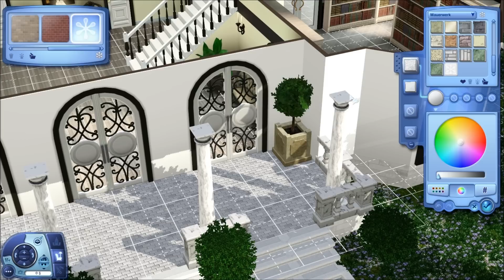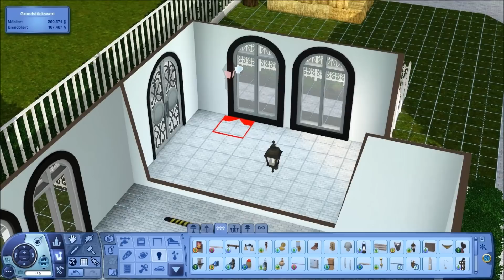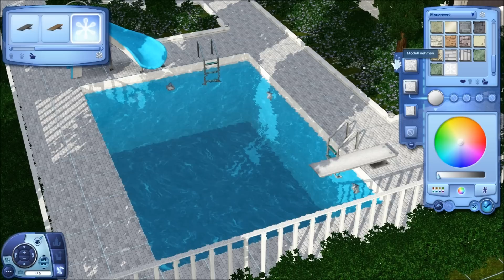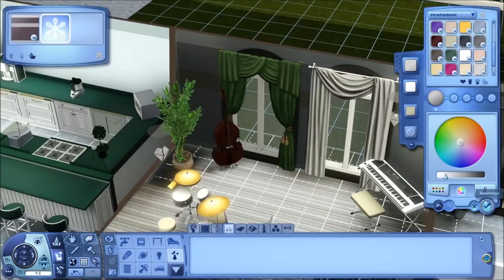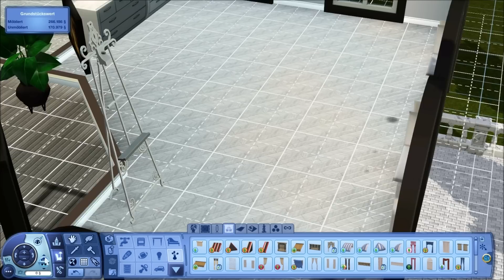Die Sims 3 - "Step by Step" Created by HeartilyC / House Building ◊ 1.Haus - Folge 17 (German/HD)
Das erste Haus welches bei "Step by Step" gebaut wird (House Building in Echtzeit) ist für den Yournay-Haushalt.
In der 17. Folge bringen wir die Vorhänge an und beenden den Garten... das heißt: Das Haus ist fertig... Doch wie geht es nun weiter? Welches Haus wird als nächstes gebaut?

Hier noch eine Listung...
Ich spiele mit folgenden Add-Ons :
Erweiterungspacks :
◊ (Hauptspiel)
◊ Reiseabenteuer
◊ Traumkarrieren
◊ Late Night
◊ Lebensfreude
◊ Einfach Tierisch
◊ Showtime
◊ Supernatural
◊ Jahreszeiten
◊ Wildes Studentenleben
◊ Inselparadies

Accessoires-Packs :
◊ Luxus-Accessoires
◊ Gib Gas-Accessoires
◊ Design-Garten-Accessoires
◊ Stadt-Accessoires
◊ Traumsuite-Accessoires
◊ Katy Perry Süße Welt
◊ Diesel-Accessoires

Entwickler : The Sims Studio (EA Black Box)
Publisher : Electronic Arts
Veröffentlichung - Sims 3 : 4.Juni 2009